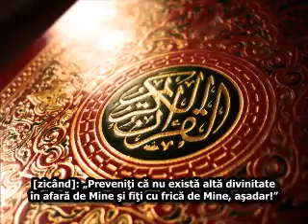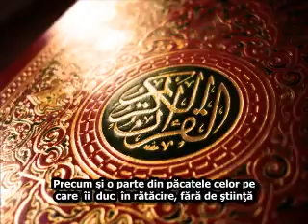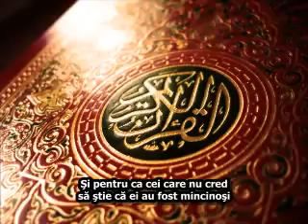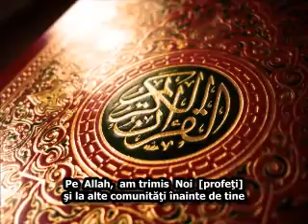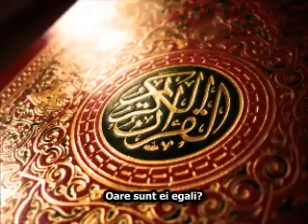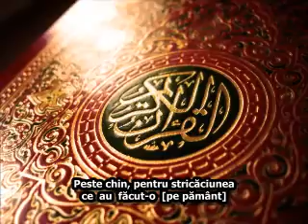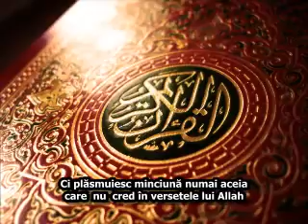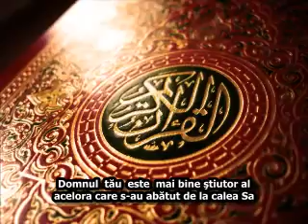Sura An-Nahl(Albinele)-cu traducerea sensurilor în limba română